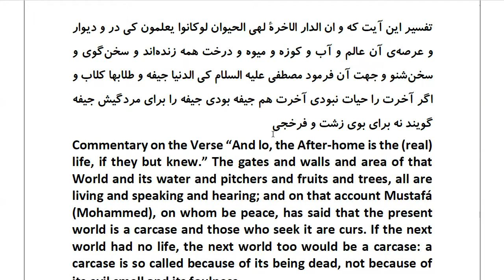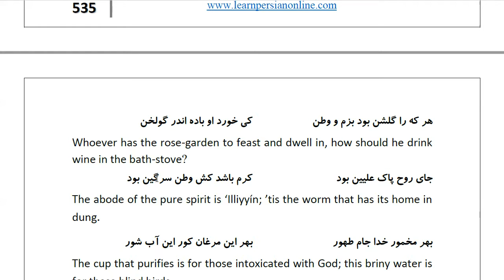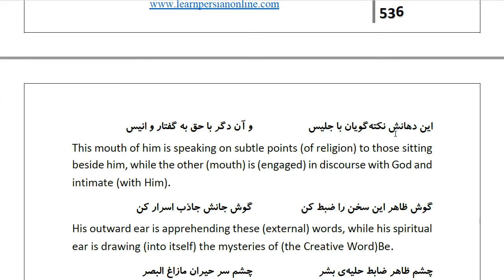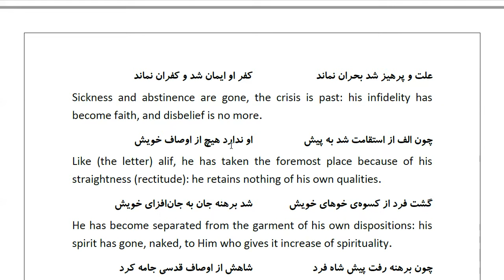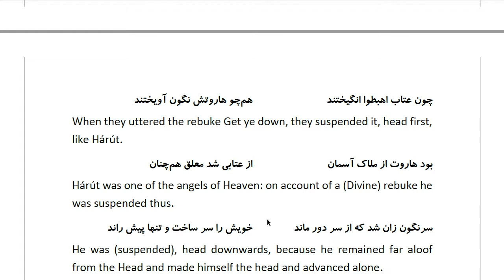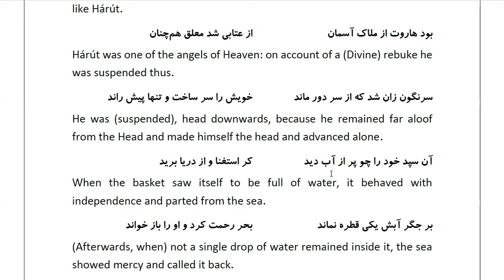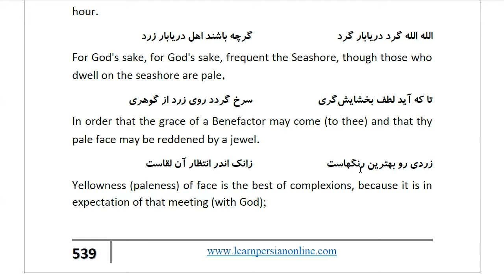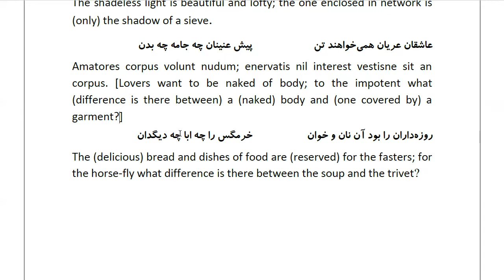Masnawi Rumi: In Farsi with English Translation: Part 808: Commentary on the Verse